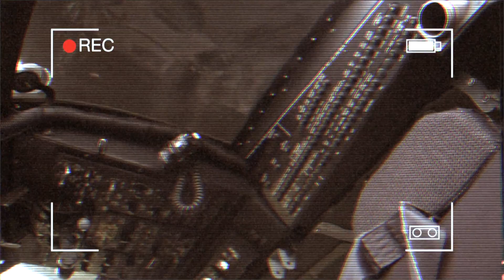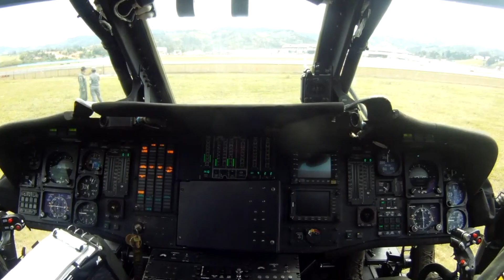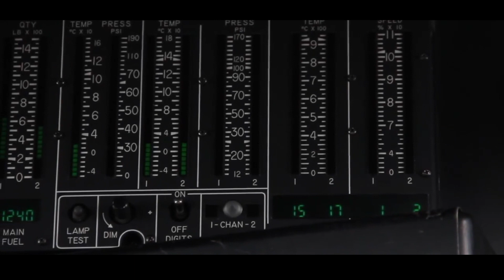Bomberos Octubre 13 de 2018 Parte 2